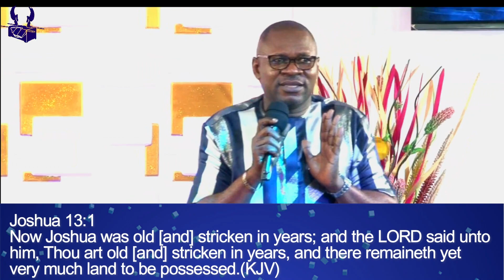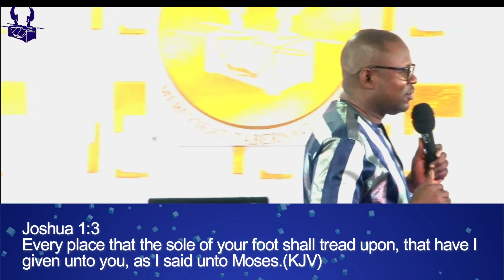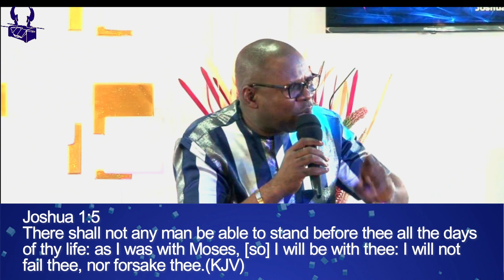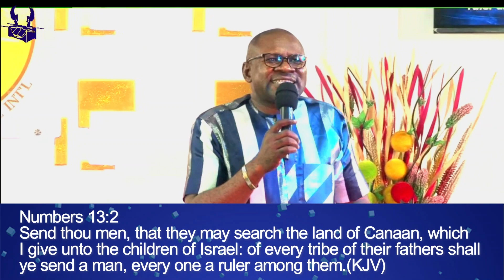Dare To Break New Grounds - Do Proper Due Diligence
Before exploring new areas, it's essential to conduct thorough due diligence. Several factors such as administrative, financial, environmental, etc. should be considered to help build confidence and avoid costly mistakes. Remember, taking the time to do your research can make all the difference in achieving your goals.